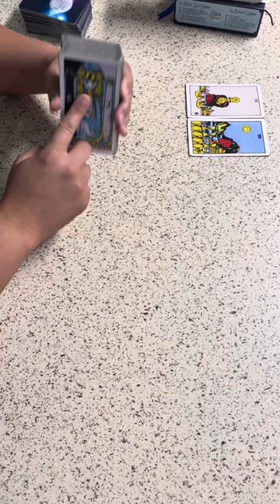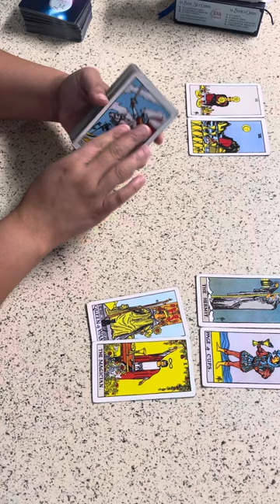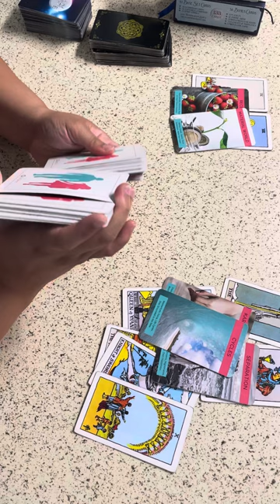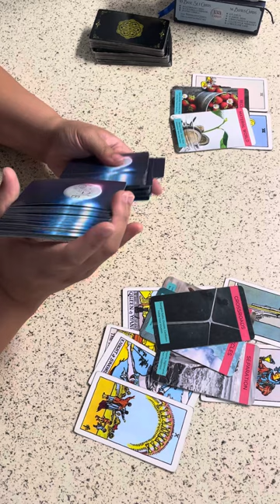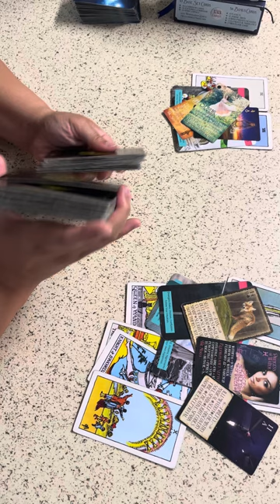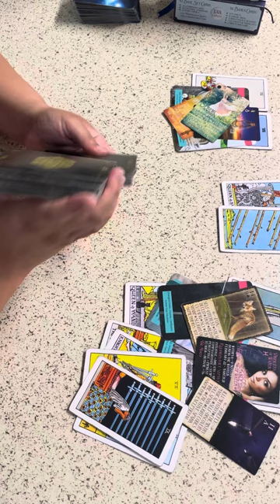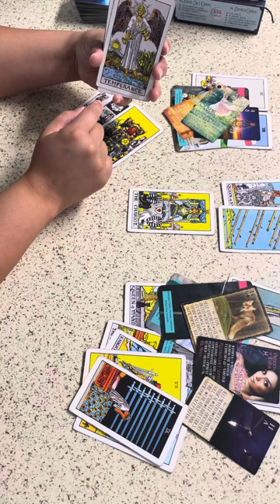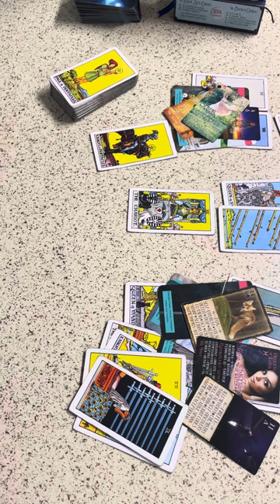ARIES ♈️ LOOKS CAN BE DECEIVING…